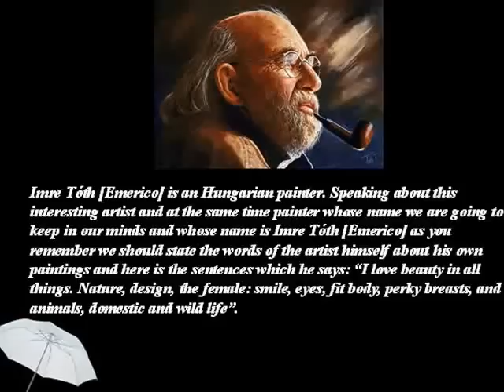EMERICO IMRE - TOTH - HUNGARIAN PAINTER - A C -